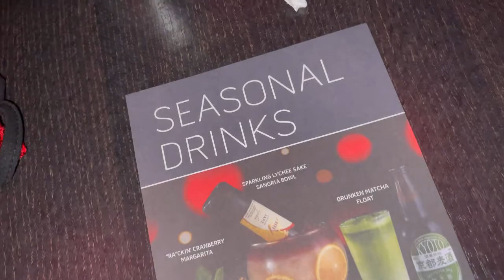Missed A Day 🤦🏽‍♀️ | Bestiee’s Birthday 🎂✨| Vlogmas Days 16-18 🎄💓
Y’all Please Forgive Me 😩🙏🏽

It’s Ya Girl Kissy Kay & I’m Back With Another Video 🤸🏾‍♀️ So Yall I Missed A Day And A Half Because My Boo Is Sick & I Was Taking Care Of Him But ... We Back Like We. Ever Left !

Here Are Days 16-18 🤦🏽‍♀️😂 Its Okay Though Yall , It’s Okay 😂 For The Rest Of The Weekend We Have Some LIT 🔥 Videos Coming ! OKUUURRR 💓

(Personal) IG: @Miss_KayMeeks
(Business) IG: KissyKayKollections